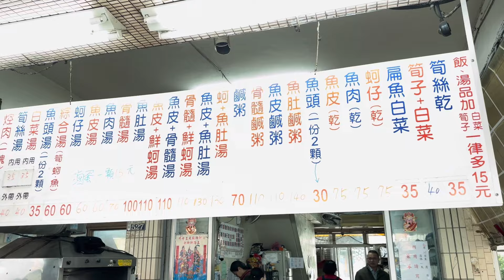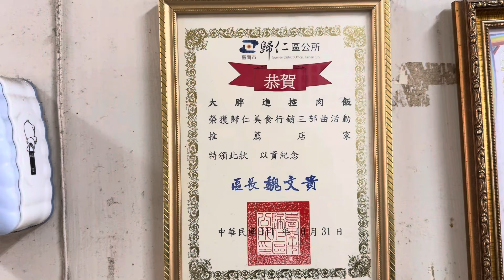超好吃炕肉飯，四十年以上歷史，在地隱藏版！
大胖進焢肉飯

711台南市歸仁區中山路一段529號